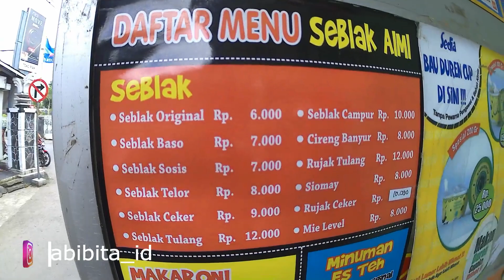CUMA KAYA GINI TAPI LAKU !!! CIRENG BANYUR || Indonesia Subang Street Food #117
Harga : Rp.8.000
Lokasi : Subang kota

Terima kasih.